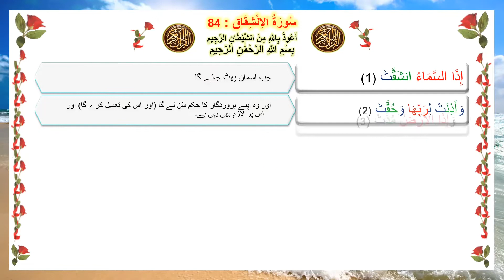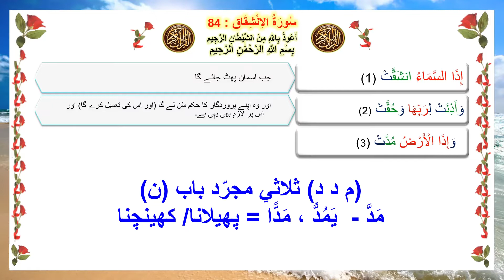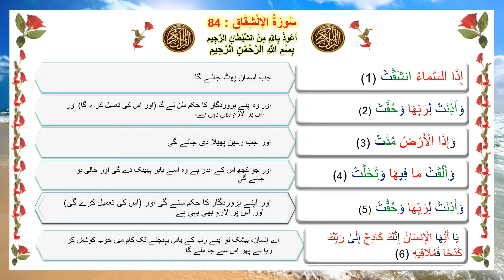I'rab al-Quran | 84 Surah Al-Inshiqaq 1-6 | Urdu Translation with grammatical analysis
I'rab (إعراب) Al-Inshiqāq ( الانشقاق, “The Sundering”, “Splitting Open”)

In this Sura the details of the Day of Judgment are described when, according to this Surat (chapter), on that day everyone will be given an account of the deeds that have been done in this world.